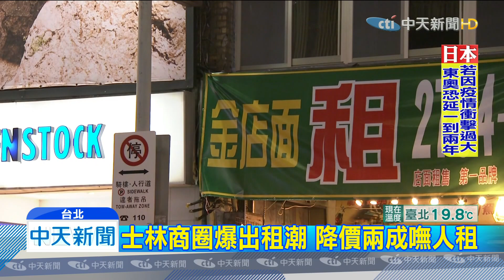20200311中天新聞 疫情全球蔓延！ 麥加朝聖人潮激「瘦一圈」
神明也難逃疫情衝擊，民眾不敢出門，遊客也不來，沙烏地阿拉伯，著名的聖地麥加，人潮少了一大半！台灣西門町、士林商圈，出現倒店潮，掛出紅布條招租，暴增兩成！